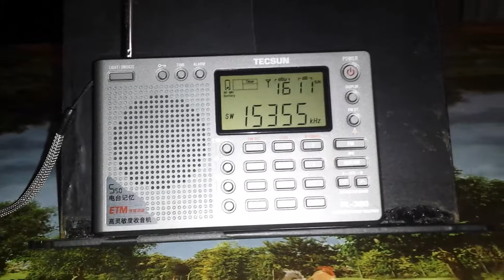Radio Veritas Asia - 15.355 kHz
Emissora: Radio Veritas Asia
Frequência: 15.355 kHz (19m).
Localidade: Palauig-Zambales - PHL
Ouvida em Bandeirantes - PR - Brasil, no dia 11/11/2017, às 23:07 horas UTC, com transmissão em filipino.
Receptor: tecsun PL380.
Antena: Telescópica.
SINPO: 45444.